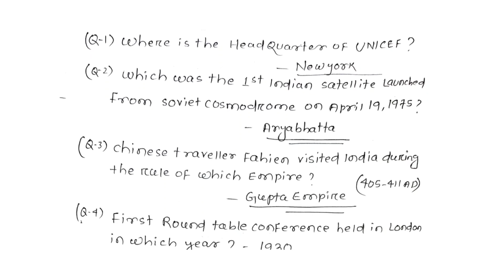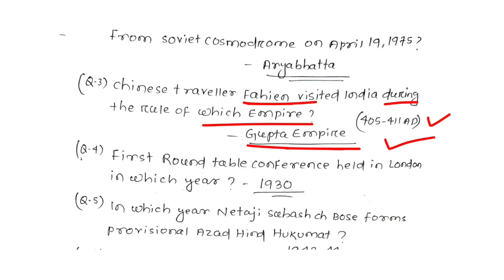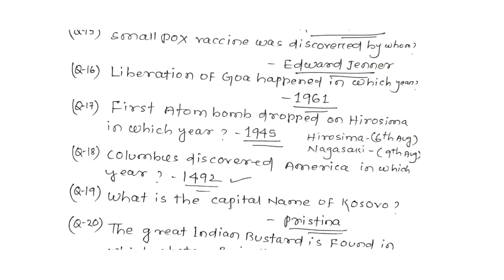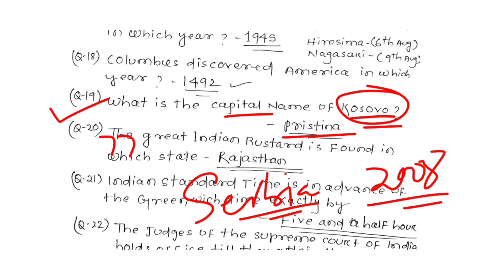Static GK |OSSSC 🎯PEO|Booster GK|ଆସୁଥିବା ପ୍ରଶ୍ନ|ପଞ୍ଚାୟତ ଅଧିକାରୀ ପରୀକ୍ଷା |OSSSC PYQ type |Part-32